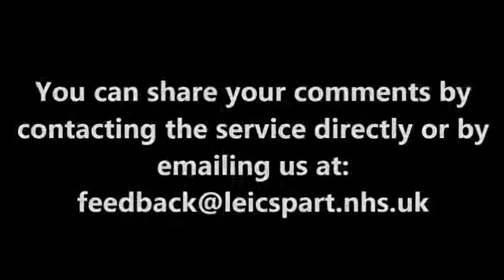New community mental health services at Loughborough Hospital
This video outlines the background and dates for the move by LPT's Charnwood adult mental health community teams from old and outdated facilities at Town Hall Chambers to a new, modern and refurbished single-storey department in Loughborough Hospital